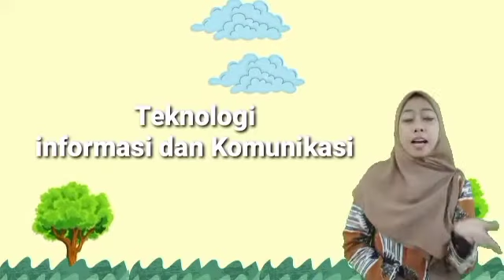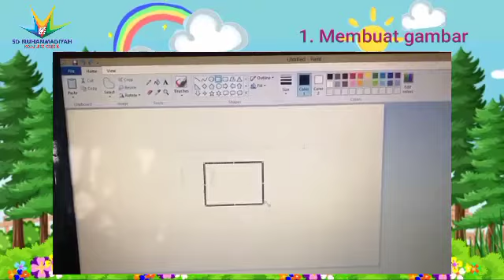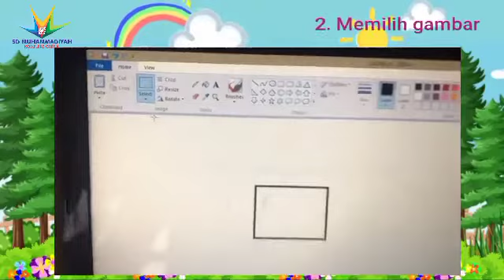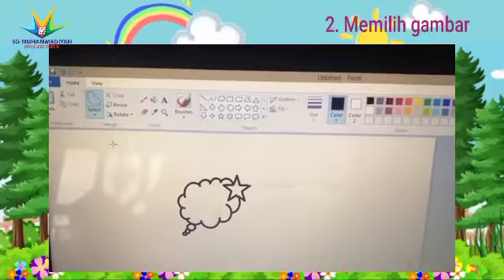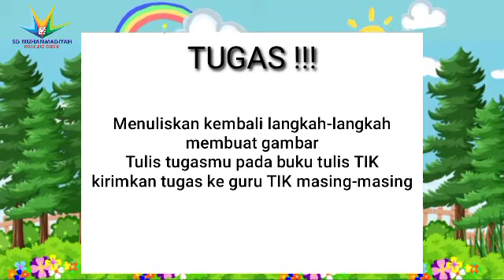🖥️🎨 Berlatih Menggambar dengan Aplikasi Ms. Paint 🖥️🎨 – TIK Kelas 1 - Bu Ella @SDMugres 2021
JOURNEY (Joyful Learning Everyday) merupakan tayangan video pembelajaran berbagai mata pelajaran di SD Muhammadiyah Kompleks Gresik (SD Mugres). Seluruh video dibuat oleh para guru secara mandiri dan kreatif. Insya Allah, akan diunggah setiap hari Senin s.d. Jumat di channel youtube favorit kita, SD Mugres Official.